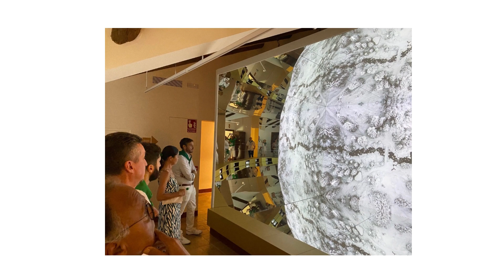Visita del ayuntamiento de Tarbes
El día del chupinazo de las Fiestas de San Lorenzo recibimos al Alcalde de Tarbes (Francia) Mr. Gérard Trémège y miembros de la Corporación.